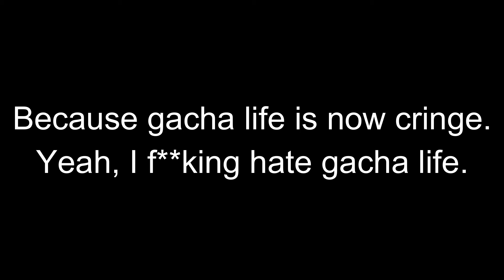I'm back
Yep, i'm actually back...